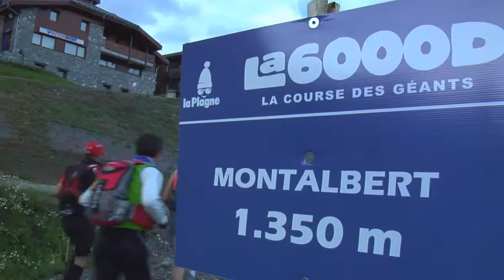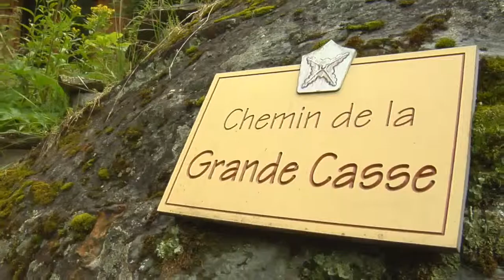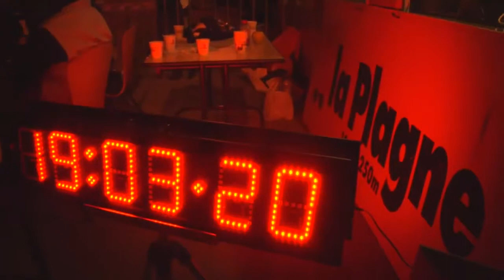Ultra 6000d 2010 Trail